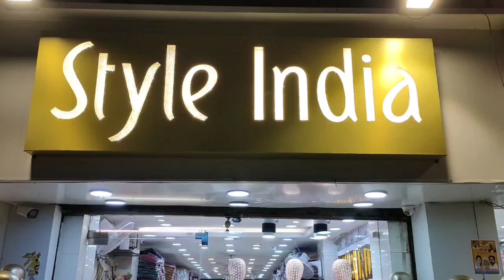Designer Kurtis, Premium Pakistani & Partywear Dresses | fusion & indowestern Dresses Wholesaler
Kurti Wholesale market in Delhi | Premium & Rich look Kurtis |Ethnic Wear Stylish Design|